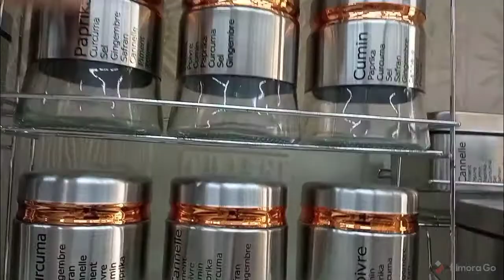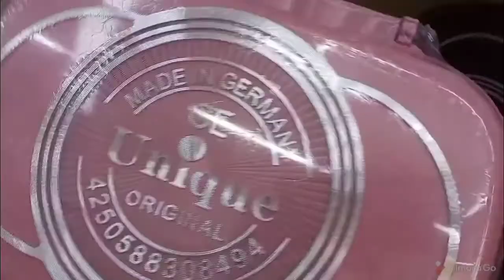دويرة في محل الاواني المنزلية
petite sortie en période de convalescence